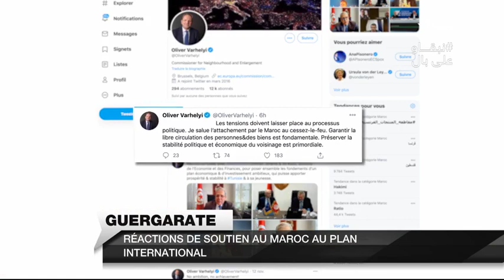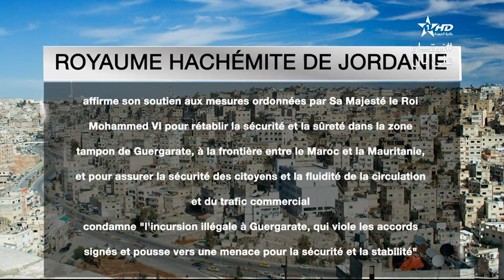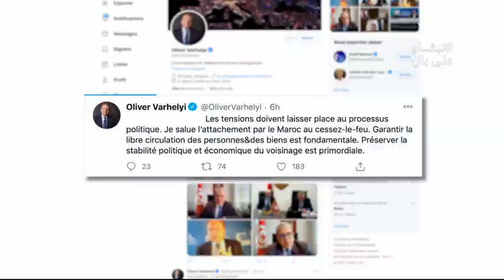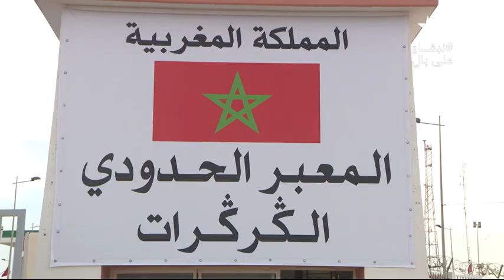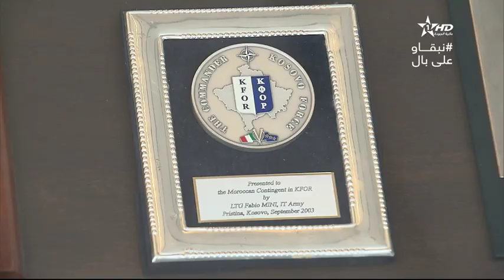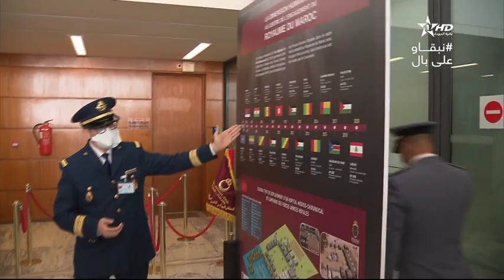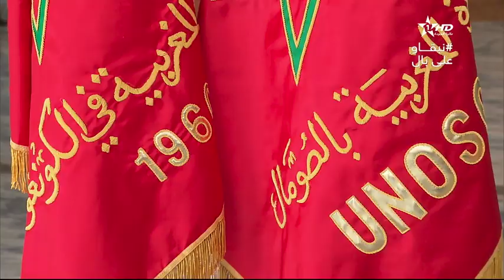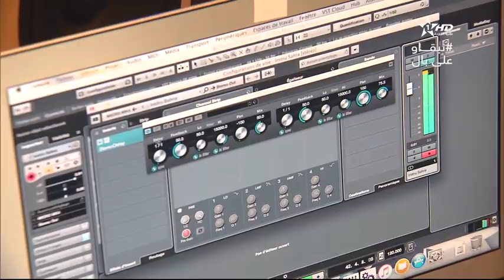Jt en français Al Aoula du 14/11/2020